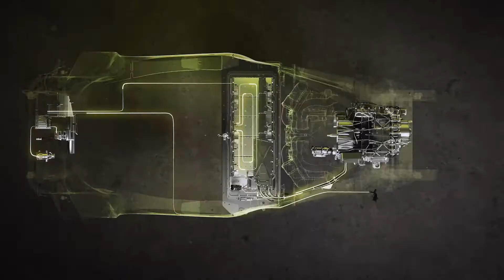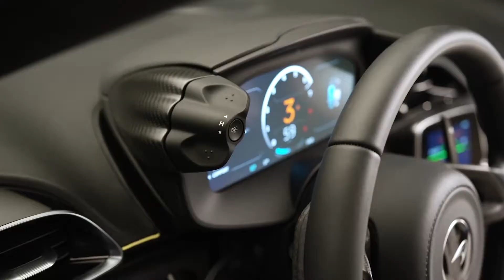Artura: O Superesportivo de Rua da McLaren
Olá Campeões! 🚗

Conheça o superesportivo Artura, da McLaren!

Esta matéria foi ao ar no programa Band Motores do dia 07 de março de 2021.

Confira no Band Motores, todos os domingos, 10h da manhã, na tela da BandRS.
Até lá!